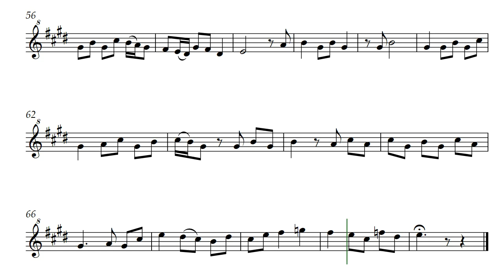Gerzy (Opus 652); a Treble Solo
The composition of Gerzy by Daniel hay was sparked by the works of George Gershwin. It is, however, dedicated to @GonzaloOrtizDelgado who creates the flowing scores for my music to be posted on my youtube channel. I call him a wizard.

For my friends musicians Nathan and Julia